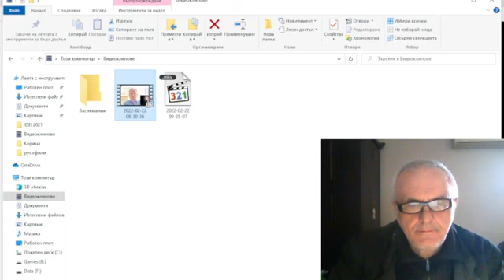А в нашите училища учениците дали умеят така добре да вбесяват даскалките си?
Питам само... макар да знам прекрасно отговора...